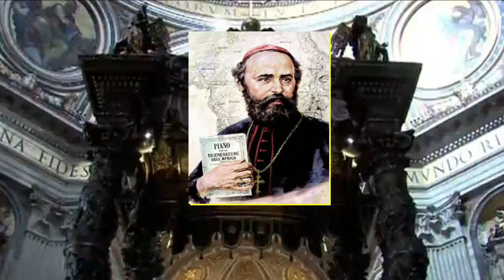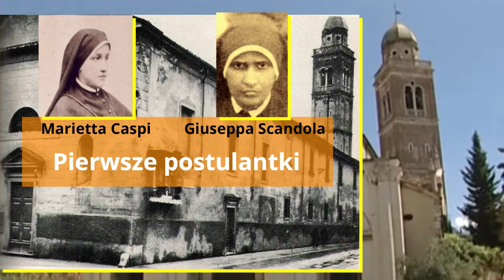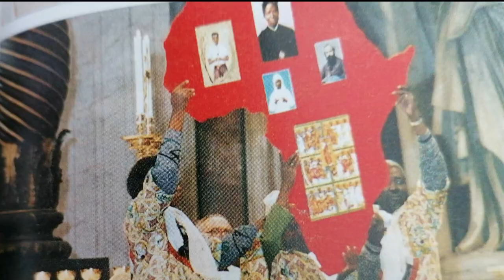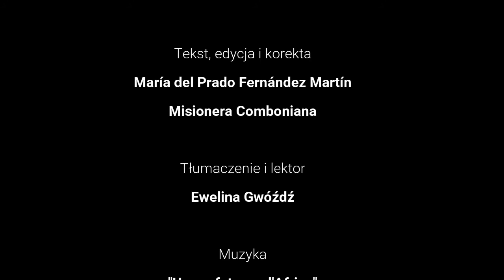Polaco. Daniel Comboni Życie dla Afryki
Krótka historia Św. Daniela Comboniego (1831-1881), włoskiego misjonarza.
Kiedy świat i Kościół sądził, że nie da się zewangelizować Centralnej Afryki, Comboni wyszedł z hasłem niesłyszanym do tej pory: “Zbawić Afrykę przez Afrykańczyków”.
Comboni oddał całego siebie pracy ewangelizacyjnej na ogromnym terenie oraz walce z handlem niewolnikami.
Miał także zmysł geniuszu, który polegał na zabieraniu ze sobą kobiet do pracy misyjnej - po raz pierwszy w historii Kościoła. Dla niego kobiety były “kluczem i środkiem” do tego aby misja się rozwijała i nie upadła.

Daniel Comboni. Una vida para África
Breve historia de S. Daniel Comboni (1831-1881) misionero italiano. Cuando se creía que no se podía evangelizar el centro de África, Comboni tuvo una idea genial para su tiempo: "Evangelizar África por medio de África".
Trabajó incansablemente para evangelizar un enorme vicariato y para luchar contra la trata de esclavos.
Tuvo la genialidad de llevar por primera vez en la historia de la Iglesia a religiosas al interior de África. La mujer era para él "la clave" para que todo siguiese adelante.